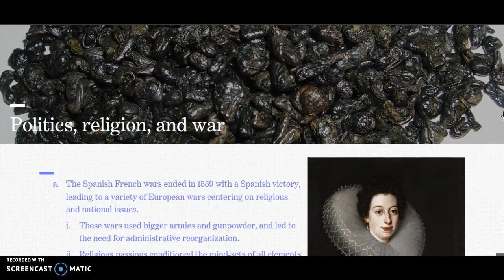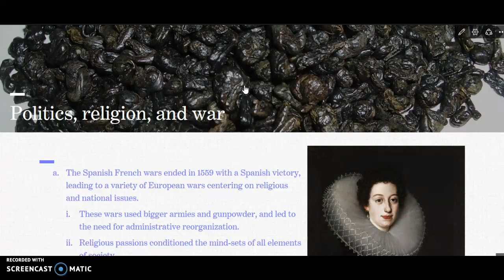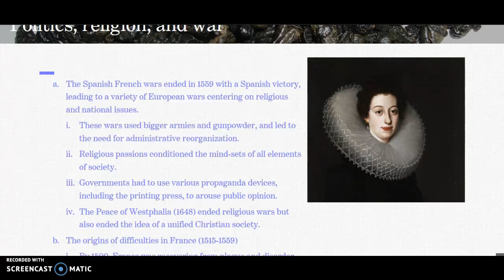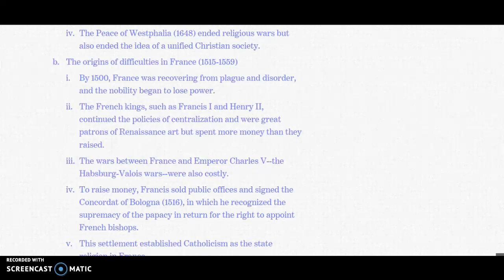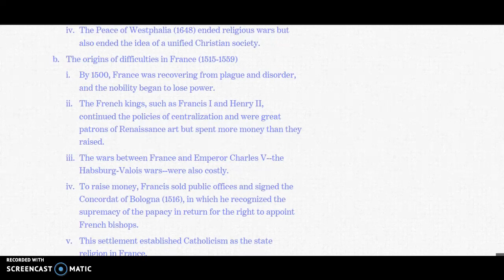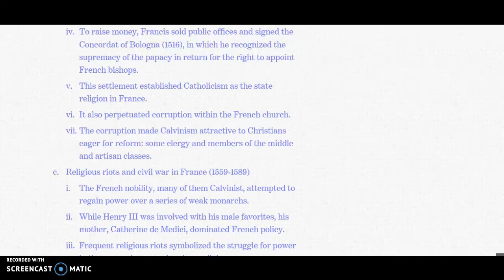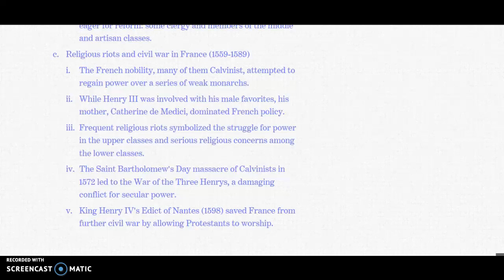French Religious Wars